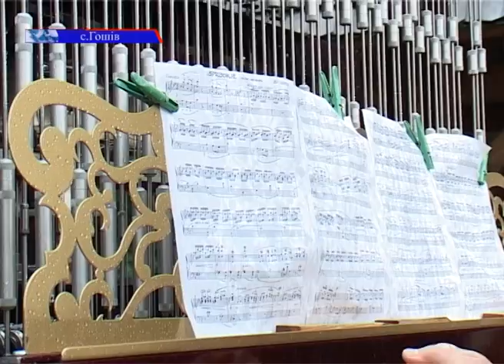Міжнародний фестиваль "Дзвони Ясної гори" пройшов на Долинщині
Міжнародний фестиваль карильйонного і дзвонового мистецтва  втретє пройшов на Долинщині. Протягом двох на території  гошівського Свято-Преображенського Василіянського монастиря лунали класичні, авторські та народні твори, виконані за допомогою трьох різних карильйонних клавіш.